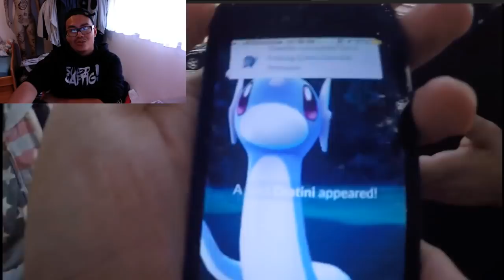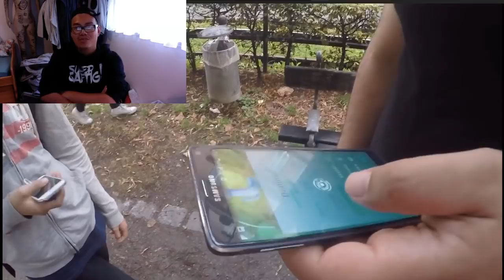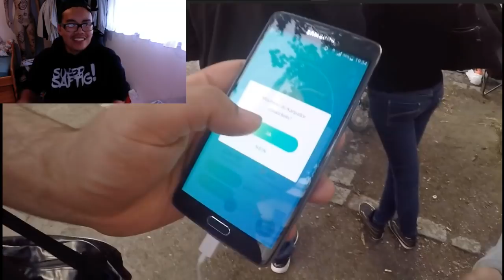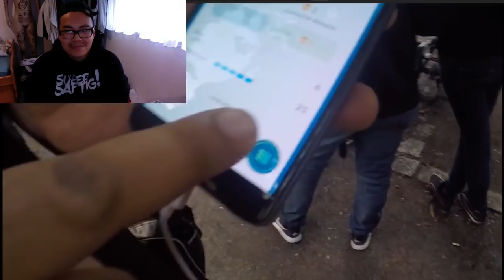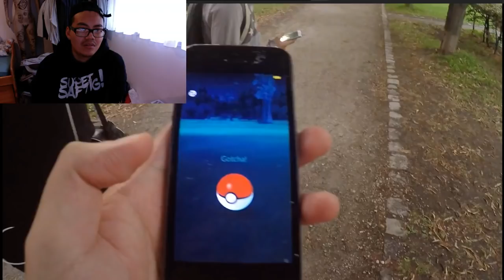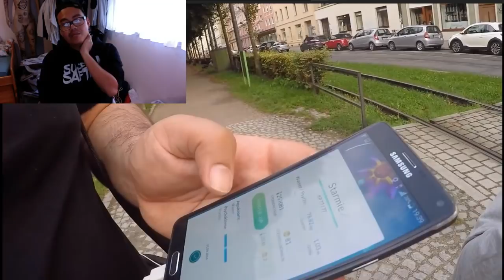Damals waren Pokemon noch SELTEN - wegen einem MAGMAR laufen alle?! Hong Reacts! Pokemon Go!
euda ich schau mir wieder eine alte Folge vom Anfang an
wir sind wieder mal am Bordeauxplatz dem Hotsopt damals in München und alle Leute laufen wegen einem Magmar!
der war damals noch echt selten und kam sogar aus einem 10km Ei!